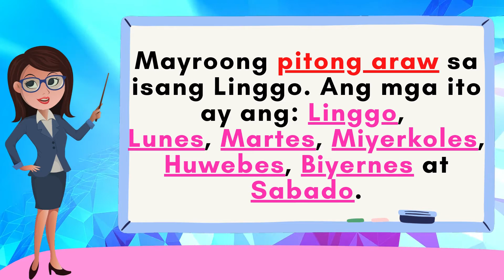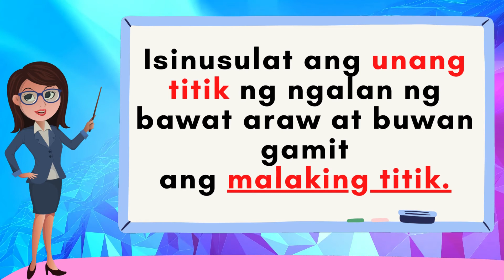Math Q4 Week 1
This video was created using Canva.